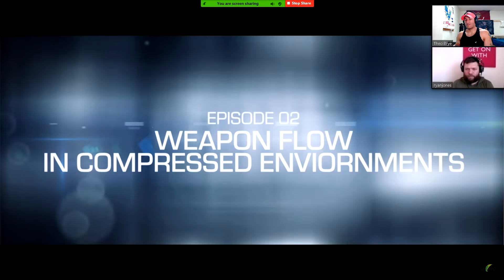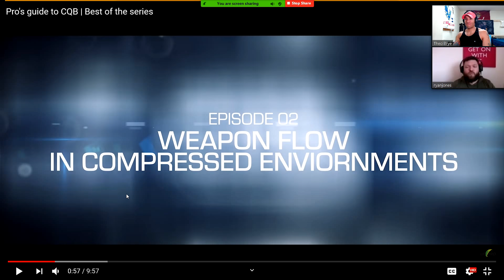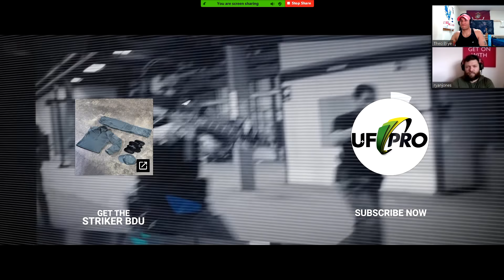US Marine and Royal Marine react to UF Pro CQB Basics